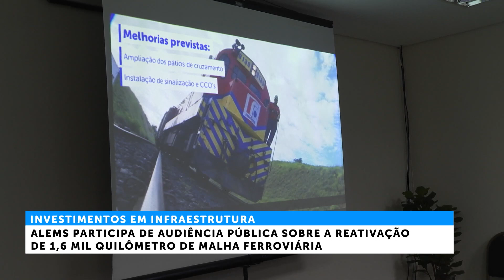Audiência: ALEMS acompanha de perto concessão de ferrovia, fundamental a MS